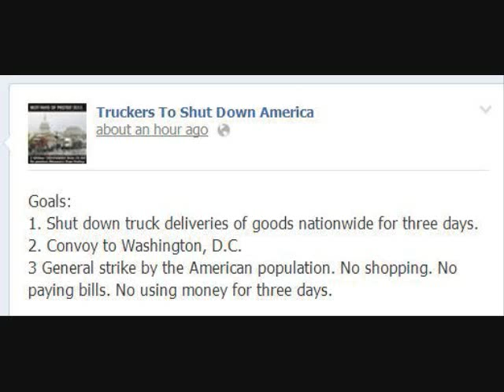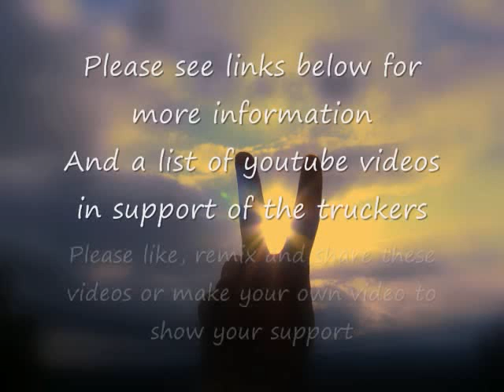Support The Truckers Strike on The District of Criminals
Much thanks to Joy (ImAwakeRyou) and all others who post in support for the truckers.

One Million Truckers' ride to restore Constitution next month

Truckers be on the CB radio at truck stops passing the word. Not all company drivers have internet access

"1 MILLION TRUCKERS TO PROTEST OBAMA BY SHUTTING AMERICA DOWN FOR 3 DAYS IN OCTOBER", by Amerishima2012
US Truckers To Shut Down America Headed to DC Instead To Protect Your Rights!!, by TheFaceinthrclouds

    Category

    News & Politics
    License